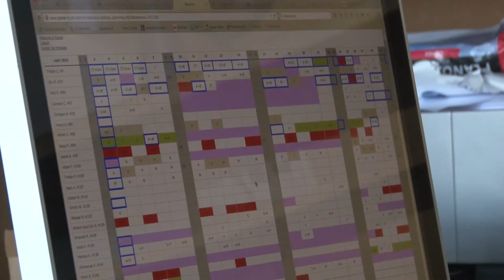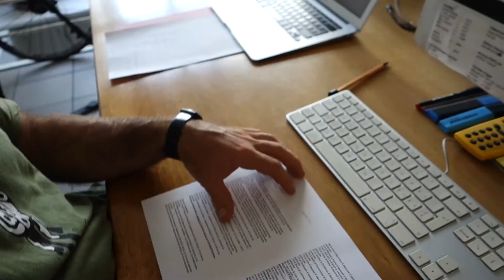Vélocité - l'introduction et la problématique